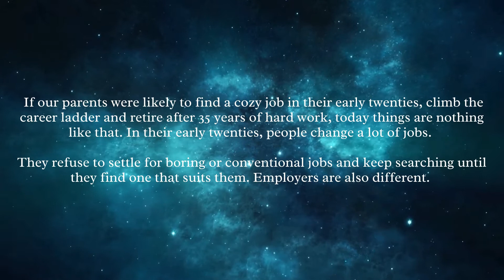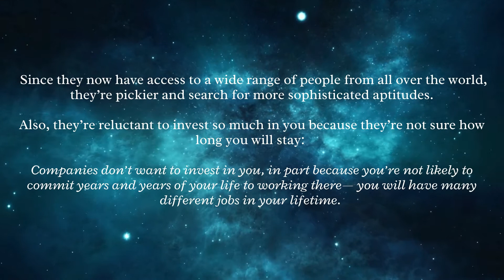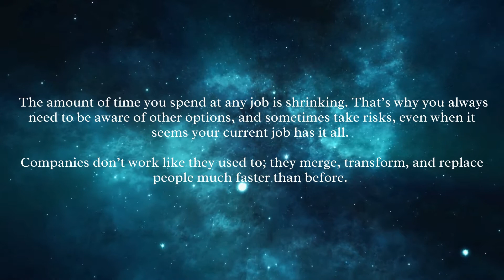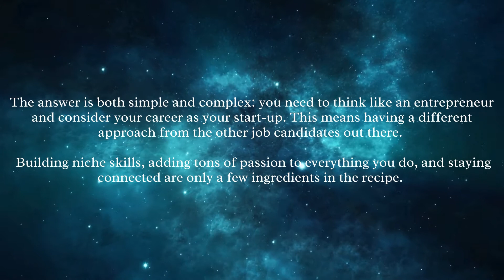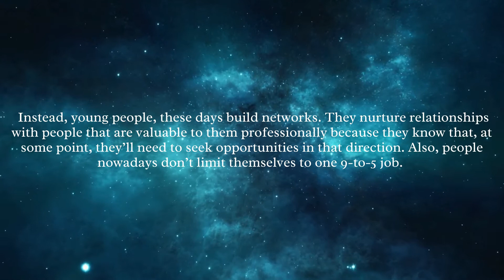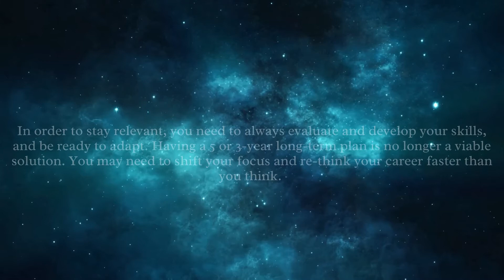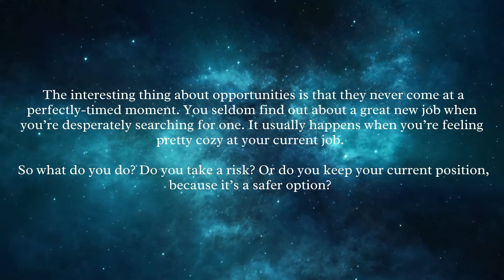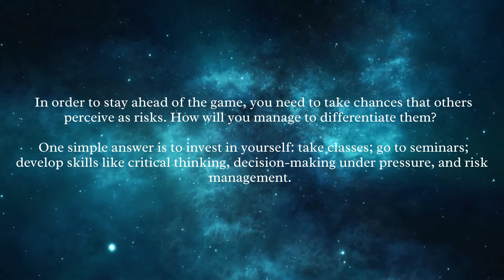Reid Hoffman,Ben Casnocha-The Start-Up of You:Adapt to the Future, Invest in Yourself, and Transform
LinkedIn cofounder and chairman Reid Hoffman and author Ben Casnocha show how to accelerate your career in today’s competitive world. The key is to manage your career as if it were a start-up business: a living, breathing, growing start-up of you.

Why? Start-ups—and the entrepreneurs who run them—are nimble. They invest in themselves. They build their professional networks. They take intelligent risks. They make uncertainty and volatility work to their advantage.

These are the very same skills professionals need to get ahead today.

This book isn’t about cover letters or resumes. Instead, you will learn the best practices of Silicon Valley start-ups, and how to apply these entrepreneurial strategies to your career.